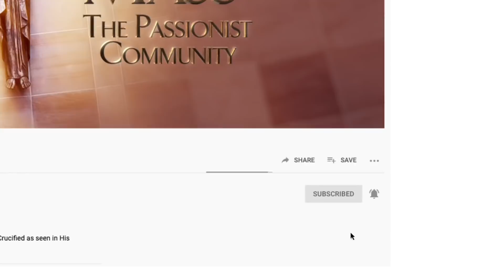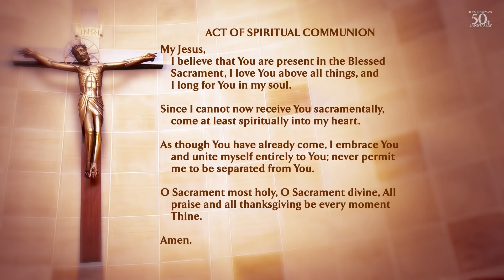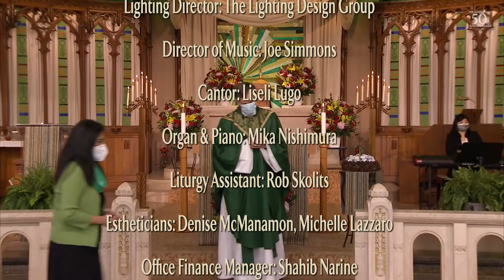The Sunday Mass - 6/20/2021 - 12th Sunday of Ordinary Time